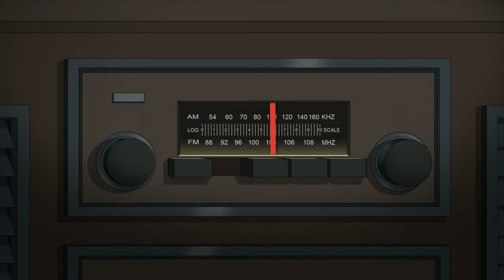Family Guy - G-U-N-S AM radio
00:33 - Peter forgets to rewind his copy of the film "Ladyhawk"

Season 21, episode 02: Bend or Blockbuster